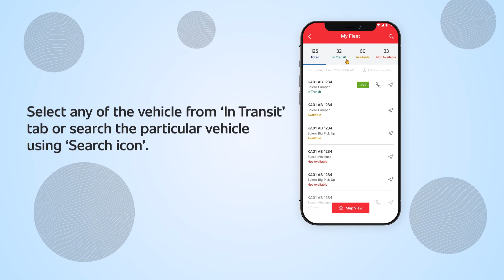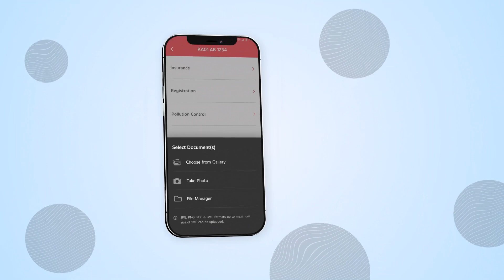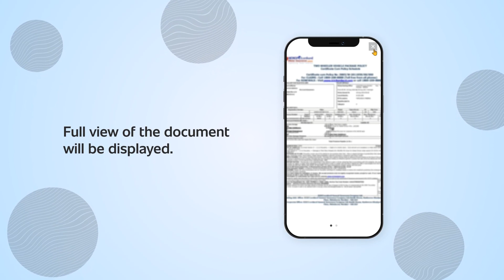My Documents owner- Mahindra Bolero Pikup iMaxx Connect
This feature enables the user to store and retrieve documents such as Driving license, Insurance, PUC and vehicle  Registration Certificate via mobile app.